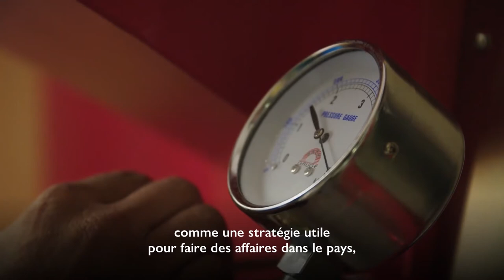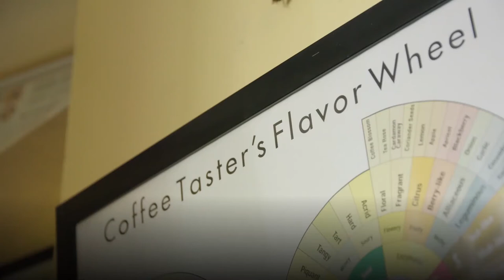Les migrants de retour contribuent à l’esprit d’entreprise et à la croissance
Quel est le lien entre migration et développement du secteur privé et du commerce ? Comment influe-t-il sur la réalisation de nos GlobalGoals ?

Lorsque les migrants retournent dans leurs pays d’origine, ils contribuent souvent à son développement en apportant de nouvelles cultures, compétences et de nouveaux capitaux ; autant d’éléments qui peuvent favoriser l’évolution et le développement du secteur privé. Ils peuvent également profiter de leurs réseaux transnationaux pour renforcer les échanges commerciaux.

Joji, ancienne travailleuse migrante, était conseillère financière au Canada. Elle est maintenant rentrée dans son pays d’origine, les Philippines. À son retour, Joji a mis à profit ses compétences acquises au Canada en créant une entreprise sociale qui a pour objectif de contribuer à la consolidation de la paix. Aujourd’hui, elle développe son entreprise en formant les agriculteurs locaux à cultiver, vendre et commercialiser leur propre café, et à améliorer leurs moyens de subsistance durables.

L’ objectif 9.3 des Objectifs de développement durable (ODD) appelle les partenaires du développement à améliorer l’accès des petites entreprises aux services financiers et leur intégration dans les chaînes de valeur et les marchés. La priorité doit être mise sur les pays en voie de développement. Nous sommes en train d’entrer dans la « Décennie d’action » ; il est donc essentiel que la contribution des migrants à l’industrie, au commerce et à l’innovation soit reconnue dans le but d’atteindre les ODD d’ici 2030.

Le projet Innovation for Social Impact Partnership (ISIP), mis en œuvre par PhilDev et le PNUD et financé par le ministère des Affaires étrangères et du Commerce australien, offre un soutien technique ciblé à certaines entreprises sociales pour qu’elles puissent étendre leurs activités de manière durable.

Dans le cadre du projet Mainstreaming Migration into International Cooperation and Development, MMICD (en français, Intégration de la migration dans la coopération internationale et le développement) financé par l’Union européenne, l’OIM a créé toute une série de vidéos pour montrer la MigrationConnection (les liens de la migration) avec les différents secteurs et ce que cela signifie dans la pratique pour les personnes et les communautés.